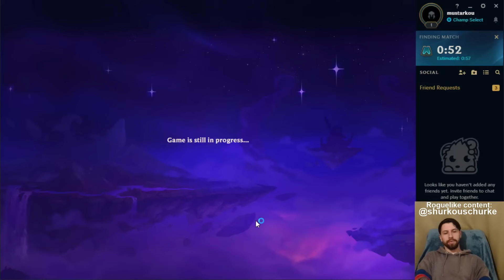I found 9 Sennas, a Radiant Guinsoo's & TWO Ghostly Emblems. The rest is history.